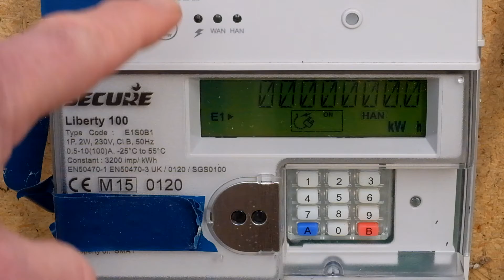Smart meter Liberty100 Update March24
Button6 for readings
On GMT
R01 = day rate 0730 to 0030 (GMT)
R02 = night rate 0030 to 0730 (GMT)